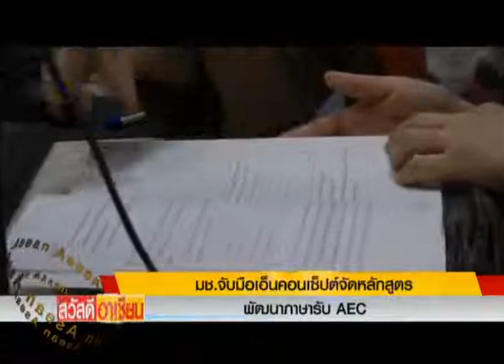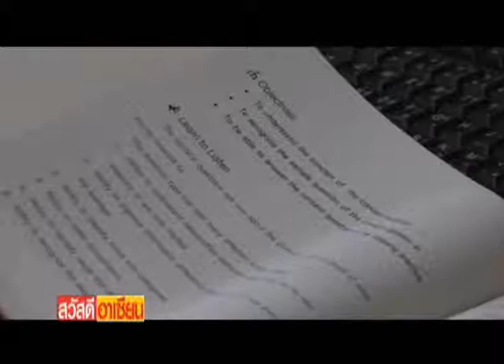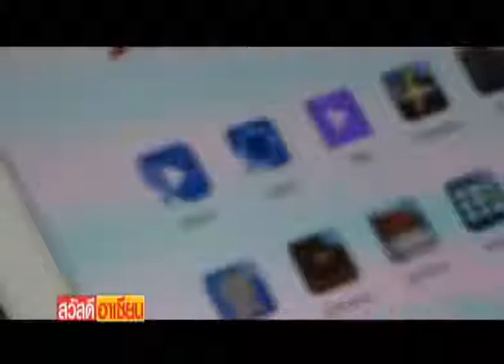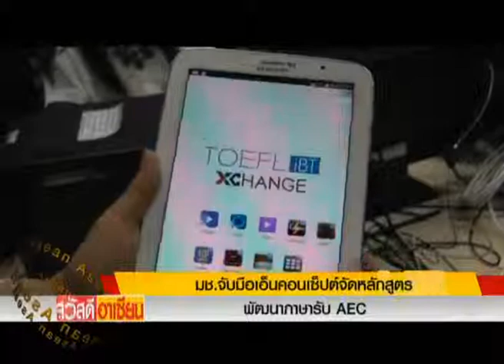รายงานพิเศษ - มช.จับมือเอ็นคอนเซ็ปต์จัดหลักสูตรพัฒนาภาษารับ AEC